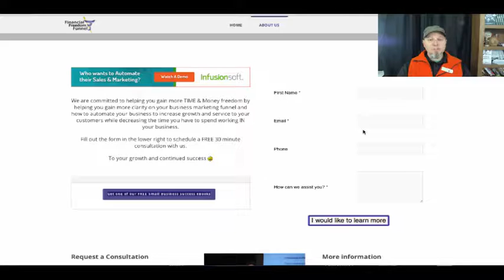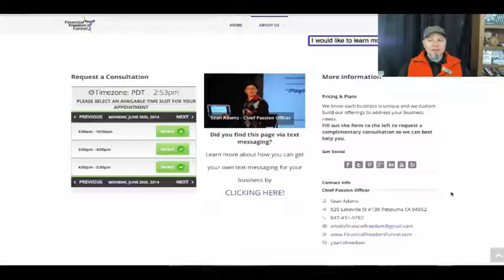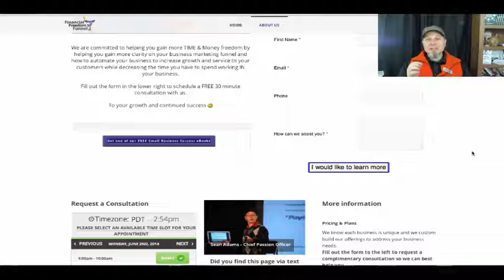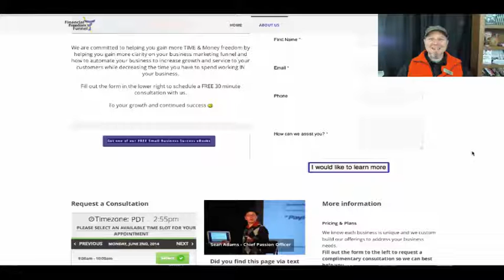Digital Business card